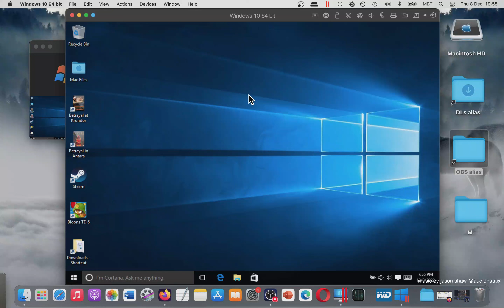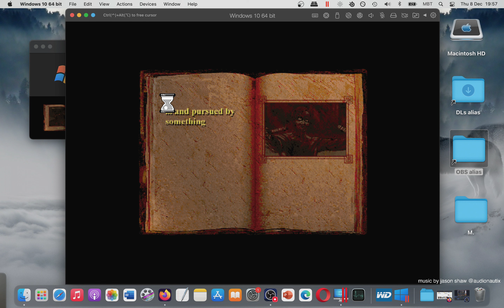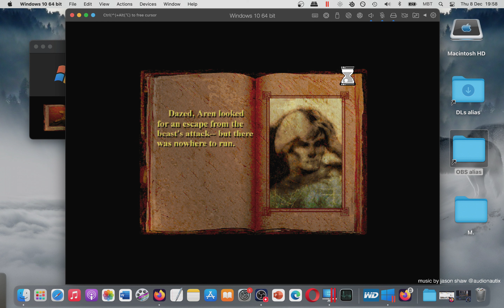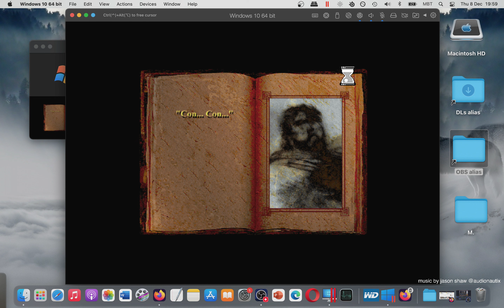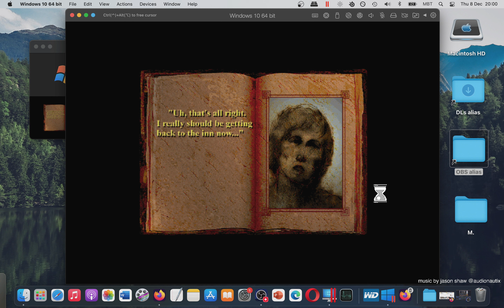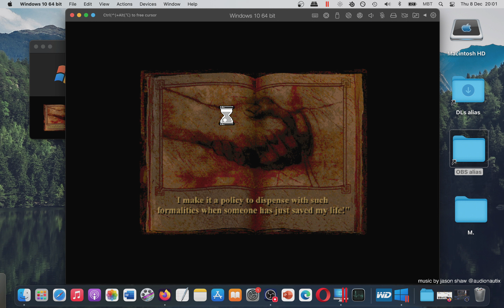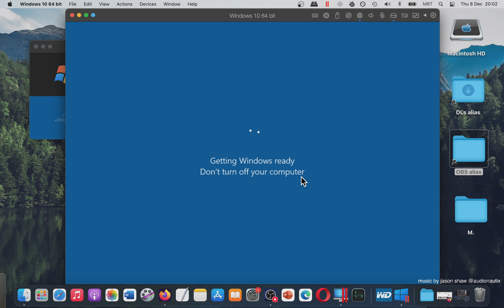How To Play Betrayal in Antara on MAC? Parallels Desktop (Intro & Gameplay)